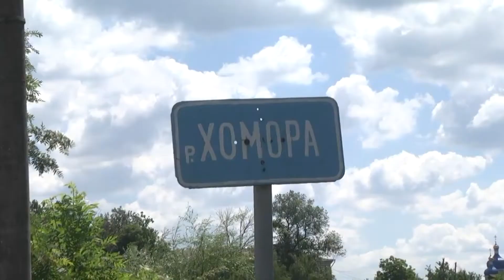Уряд та рятувальники втрутилися у ситуацію з забрудненням річок Случ і Хомора